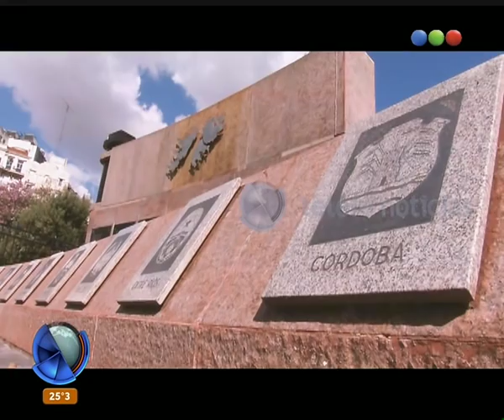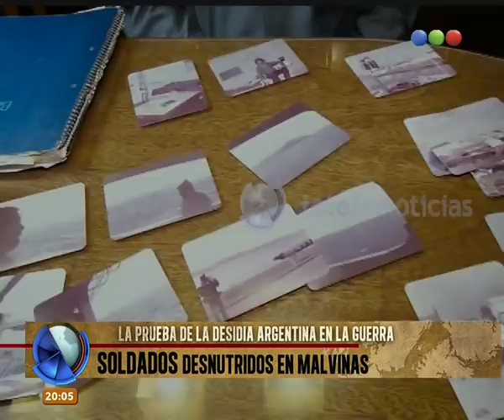Soldados desnutridos en Malvinas y un reencuentro conmovedor - Telefe Noticias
Durante la guerra, el médico Oscar Rojas le sacó una foto al soldado desnutrido Miguel Gallotto cuando estaban siendo evacuados de Malvinas. Hoy, 33 años después, Rojas logró descubrir que ese soldado no sólo estaba vivo sino que también podía darle un abrazo en persona.